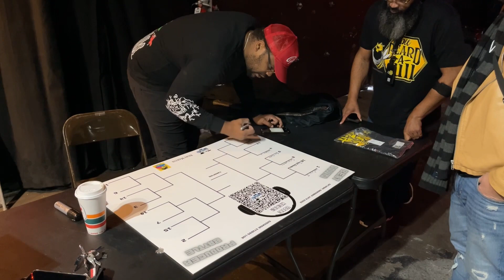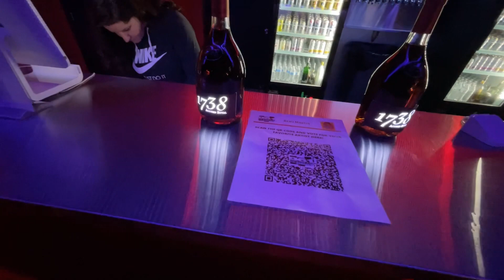1st Beat Down Producer Battle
Out of 29, 8 showed up with 📦🔥🔥🔥🔥🔥🔥🔥📦. All the artists I know that always talk about needing music…. You missed out major by not attending. Missed a few of my music producer friends.. ( some showed up late and some where a no show then asked about it after??😂🤦🏾‍♂️) We already I works for next years BDPB, BIGGER & BETTER. HATS OFF AND THANKS TO THOSE THAT CAME WITH THAT 🔥🔥🔥🔥🔥🔥🌟🌟🌟🌟🔥🔥🔥🔥🔥🔥🔥

Thanks to @Annette @Jack Gelley @Justin Riggs & Christen Sunshine Studios Live for helping put this Fresh2Def event together!!